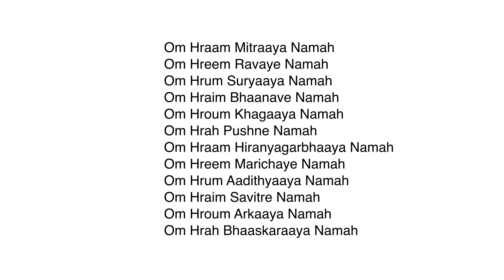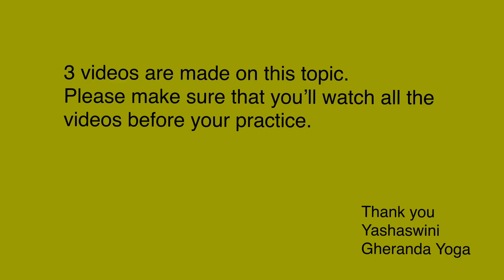suryanamaskara practice for beginners with Bheeja mantra PART 2